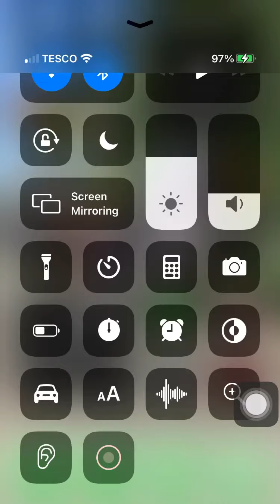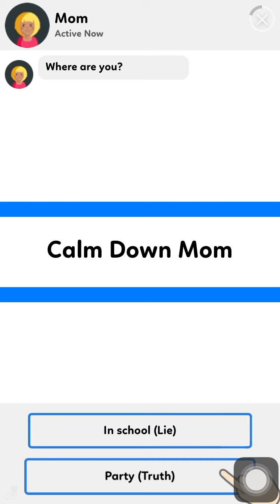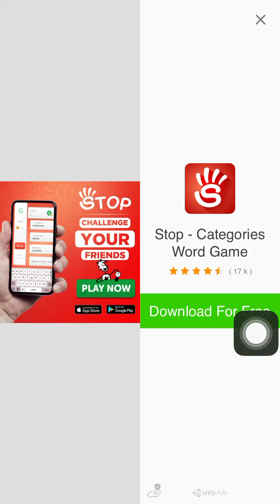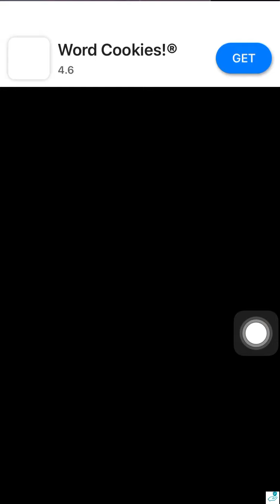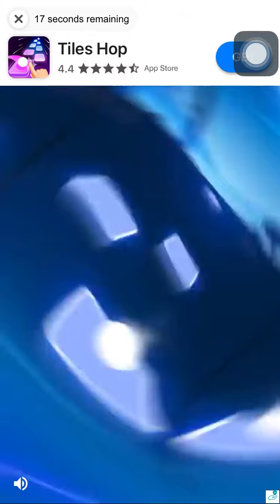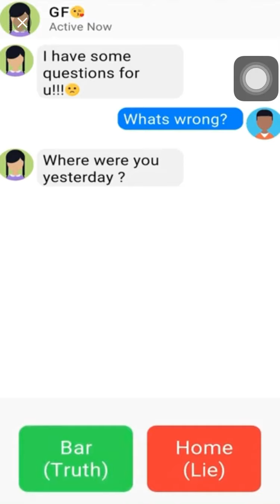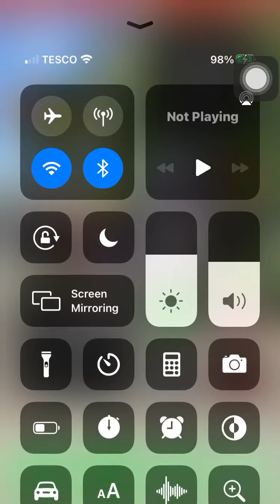Piano tiles hendlerson my new best !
My names Tillie and im playing piano tiles and got a very good score for me I also did some others 🦋💗